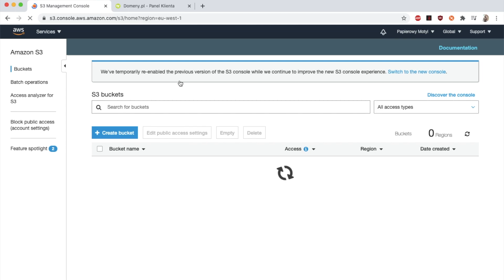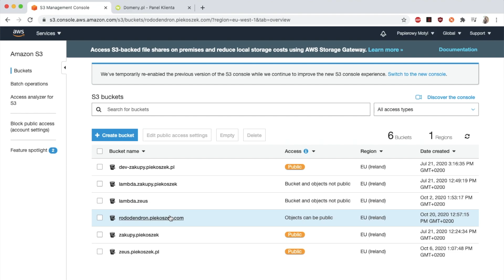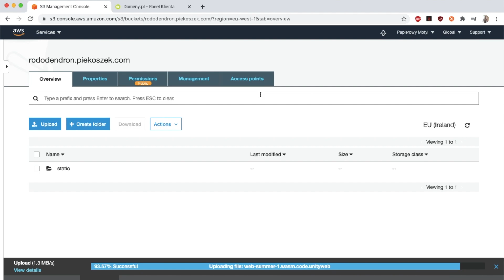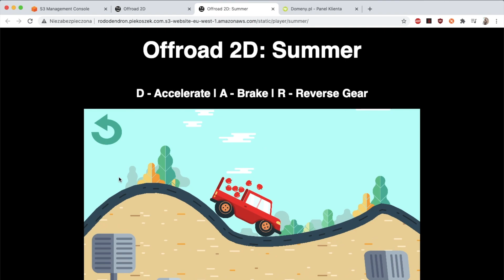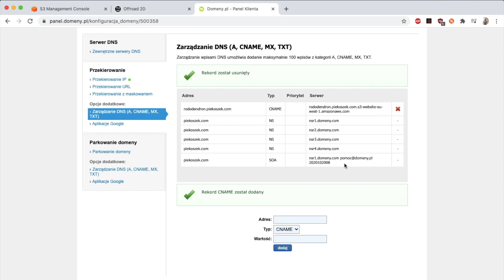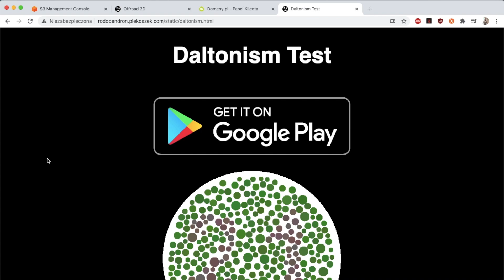Hosting html na Amazon S3 pod własną domeną.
Daremny, póki mało kto tam wchodzi.

Policiant:
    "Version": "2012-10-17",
    "Statement": [
            "Sid": "PublicReadGetObject",
            "Effect": "Allow",
            "Principal": {
                "AWS": "*"
            "Action": "s3:GetObject",
            "Resource": "arn:aws:s3:::[nazwa_bakietu]/*"

np.

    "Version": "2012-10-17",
    "Statement": [
            "Sid": "PublicReadGetObject",
            "Effect": "Allow",
            "Principal": {
                "AWS": "*"